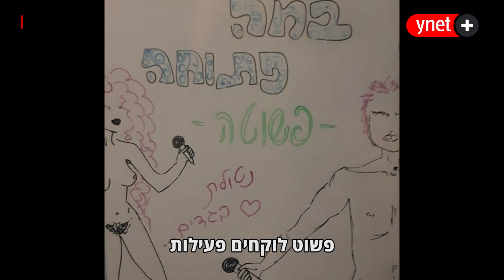למה הישראלים מפחדים מעירום?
פחד מעירום, טנטרה בפרדס חנה: מיניות ישראלית - תמונת מצב | פרויקט מיוחד למנויי +ynet (